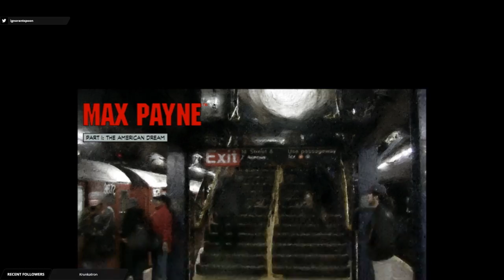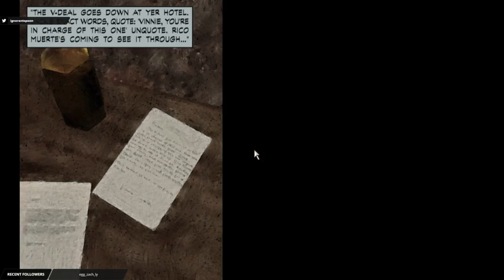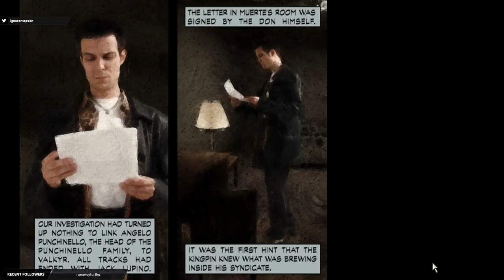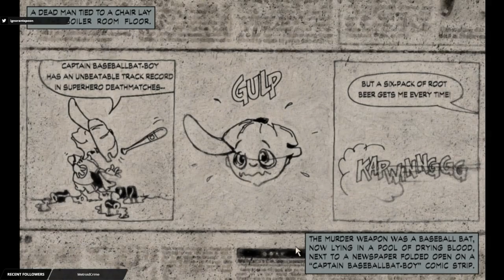[Remedy] LP Max Payne Part 1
Remedy Entertainment have put out a bunch of games! Let's Play the Max Payne series!